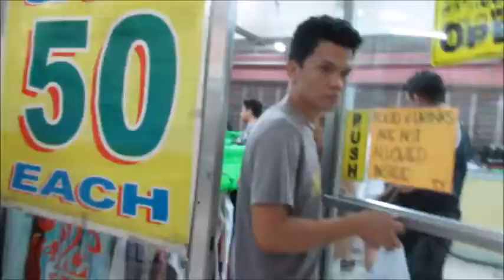When in Manila Vlog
Day 1: National Museum- Luneta-Anonas Ukay-Ukay
Day 2: Intramuros Manila- Makati Circuit